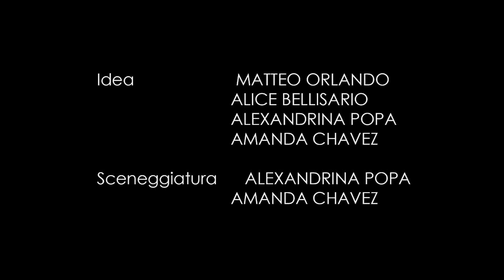IPERBOLE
Mattia, un ragazzo solitario tramite un diario donato dalla madre in modo freddo, scopre un atto estremo effettuato dal padre che lo fa abbattere e preoccupare. Il giovane si rifugerà in passioni che lo collegano al padre ormai scomparso.